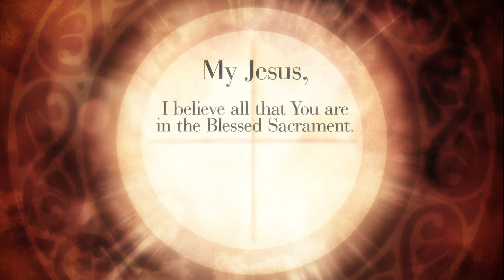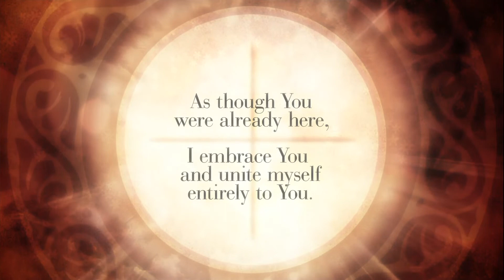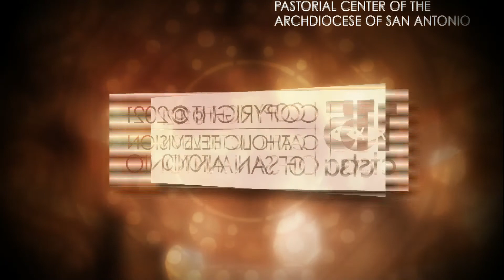Daily Mass 07-10-2021: Saturday of the Fourteenth Week in Ordinary Time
Saturday of the Fourteenth Week in Ordinary Time

Please join Fr. Pat O'Brien - St. Pius X, at 09:30 a.m. for the LIVE televised Daily Mass.TVinspires​​​